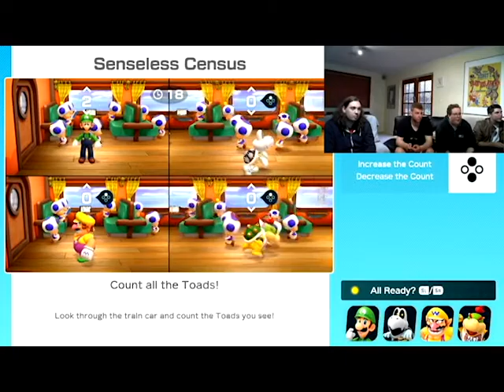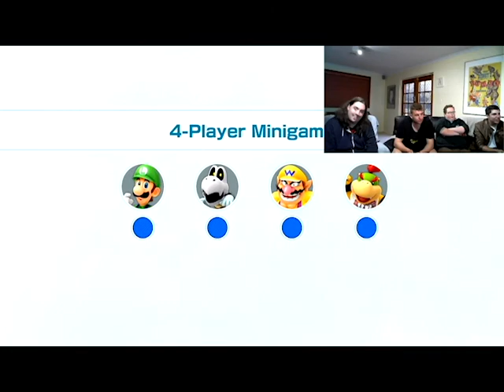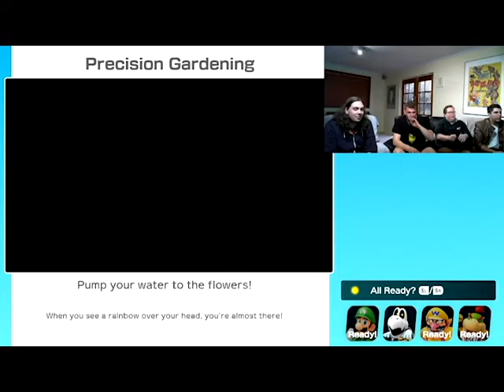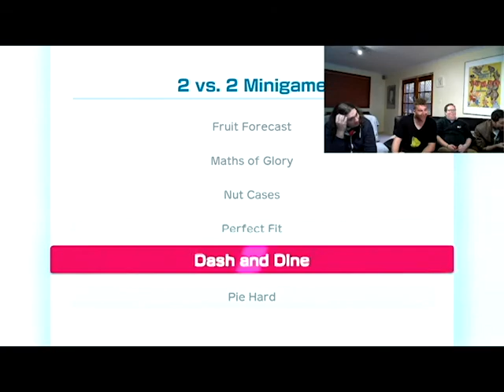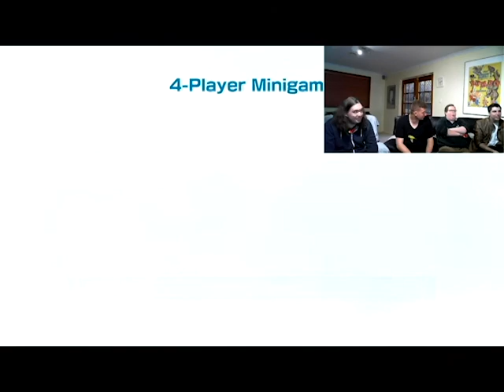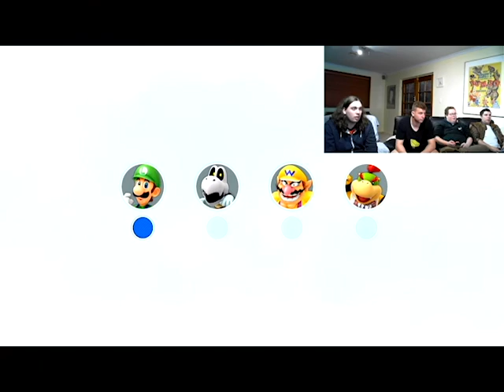Super Mario Party - King Bob-Omb Powderkeg Mine - Part 1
Mario Party has come back with a new map to play, see how the 4 of us go and see how different the results can be